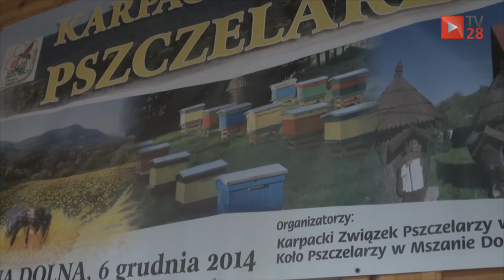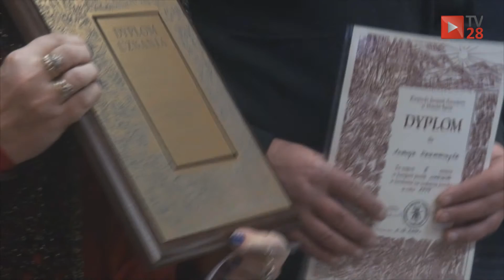Mszana Dolna. Na pszczołach można leżeć. To pomaga na reumatyzm